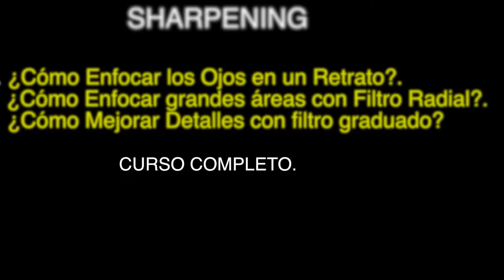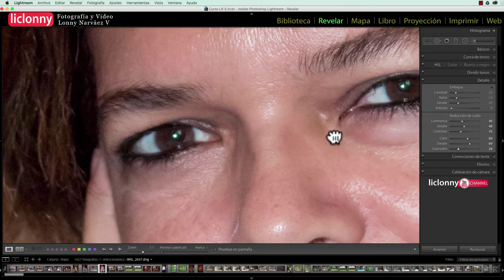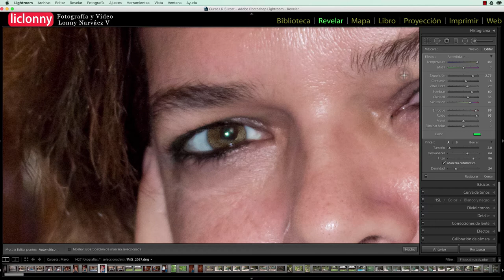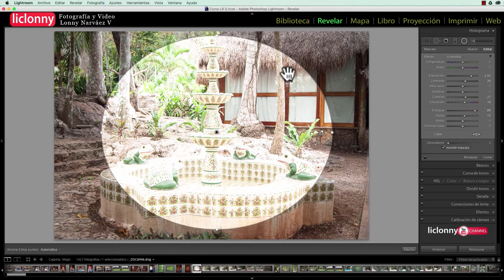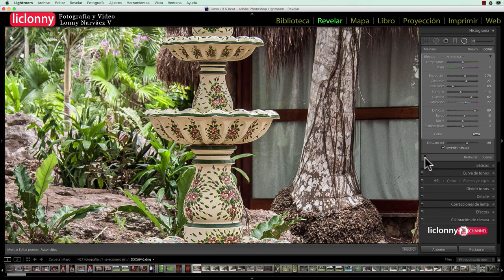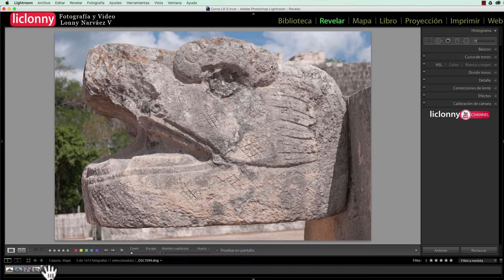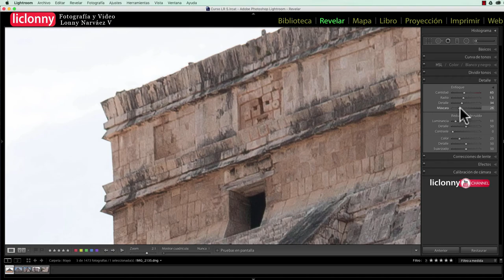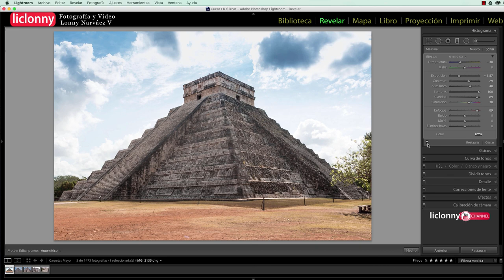Lightroom Enfoque (Reedición) # 5. Enfocar ojos en un retrato. Filtro Radial y Graduado. liclonny